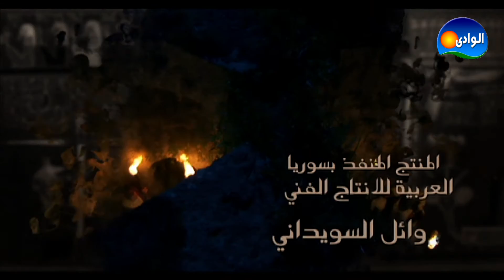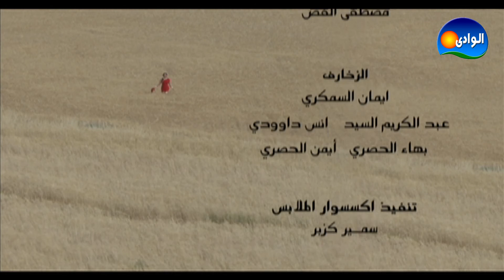EPISODE 02 - CLEOPATRA SERIES / الحلقه الثانيه - مسلسل كليوباترا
تدور أحداث المسلسل فى بداية العصر الروماني بمصر، ويروي المسلسل قصة حياة الملكة كليوباترا ، والتي توجت علي عرش مصر ، قبل مجيء يوليوس قيصر و وقوعه فى حبها ، ثم موته و دخولها فى قصة حب طويلة مع انطونيوسخليفة قيصر .

المسلسل بطولـــة:
سلاف فواخرجي
فتحى عبدالوهاب
نضال سيجري
عبير شمس الدين
وائل رمضان
يوسف شعبان

إخراج: وائل رمضان - ايان فان

تأليف: قمر الزمان علوش

تاريخ الإصدار: 11 أغسطس 2010
يمكنكم أيضا متابعة شركاء الــوادى للإنتاج الفنى على: